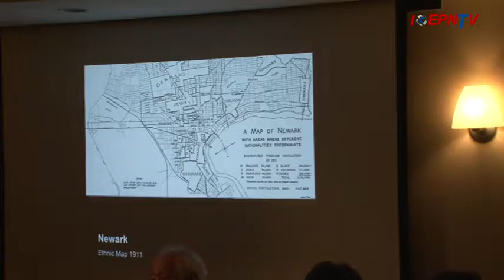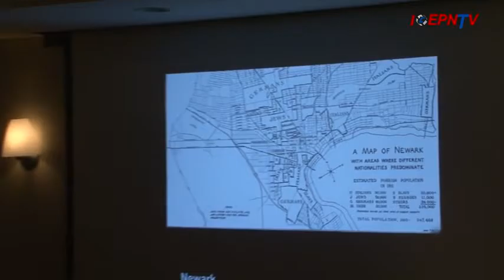Newark's Chinatown: The Mulberry Street Neighborhood - March 21, 2011 - Part 2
THE NEWARK HISTORY SOCIETY AND THE ORGANIZATION
OF CHINESE AMERICANS (OCA)—NJ CHAPTER

Moderator: Robert Steinbaum, publisher, New Jersey Law Journal.
Panelists: Ronald Chen, law professor and former Public Advocate; Gladys Chin, former Chinatown resident;
Frank Eng, retired investment banker and lifelong Chinatown resident; Dr. Harold Li Sooey, dentist raised
in Chinatown and son of its “mayor”.